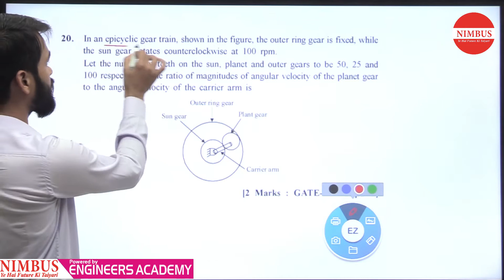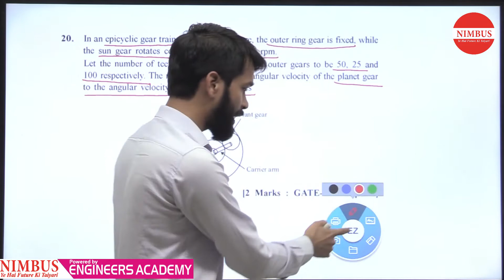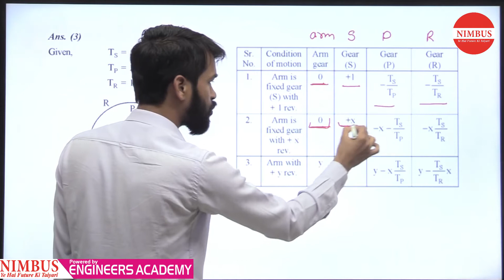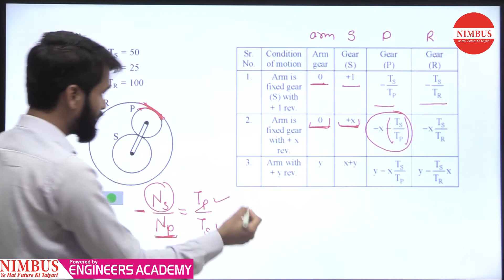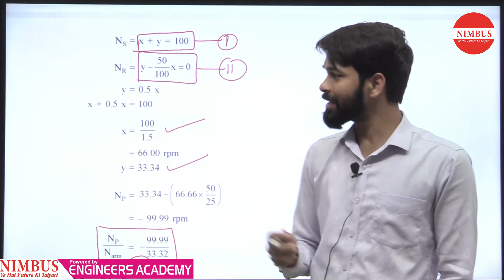Previous Year GATE Questions | Mechanical Engineering | Theory of Machines | Qns- 20 | Ch-3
In this video, Mr. Vinay Kumawat has Solved Previous year GATE Question of  Theory of Machines ( Gear & Gear Trains ).